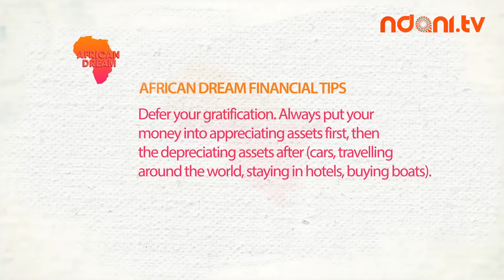African Dream - Ademola Akinrele (SAN)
On African Dream NdaniTV features the lifestyles and accomplishments of contemporary African movers and shakers, who have achieved success and positions of influence within The Continent.

On this episode we catch up with Ademola Akinrele, a Senior Advocate of Nigeria, who takes us through his fascinating rise within the Nigerian legal field, and his tips for a successful and happy life.  We also peep his luxurious lifestyle… Enjoy!